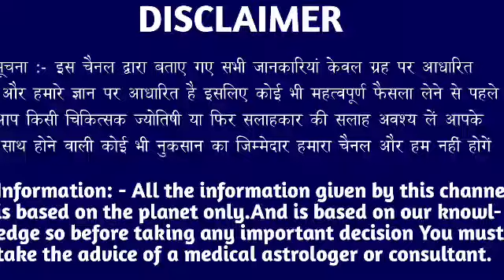वृश्चिक राशि वालों 21 मार्च सोमवार के दिन बहुत अच्छा खबर। बड़ी खुशखबरी।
वृश्चिक राशि वालों 21 मार्च सोमवार के दिन बहुत अच्छा खबर। मिलेगी बड़ी खुशखबरी।